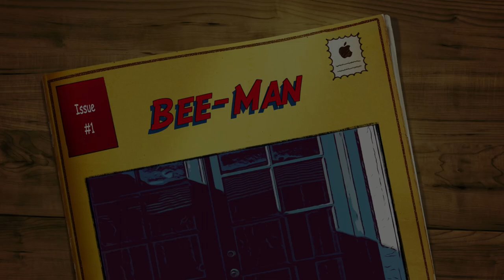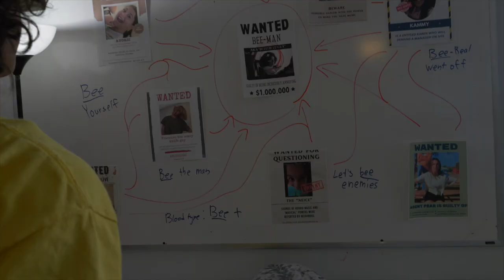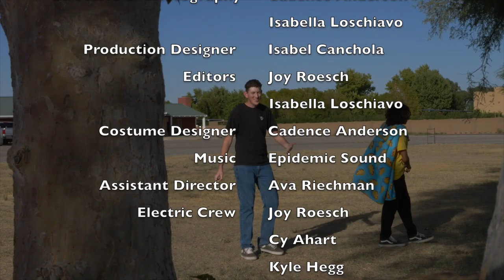Bee Man | Basics of Film Showcase 2023 Short Film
A mockumentary of a superhero named Bee-Man and his arch enemy, Alfredo.

Created by the students of Creative Arts and Production Academy's (CAPA) Basics of Film class.

Directed by Jon Roesch
Written by Ava Riechman